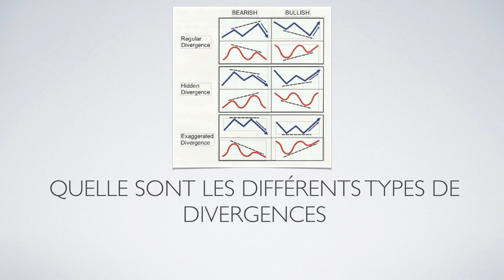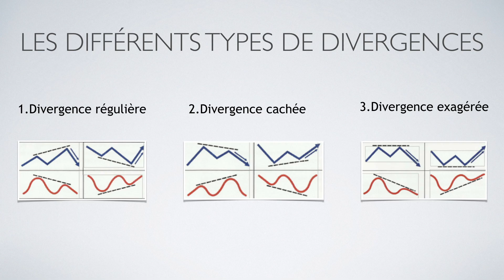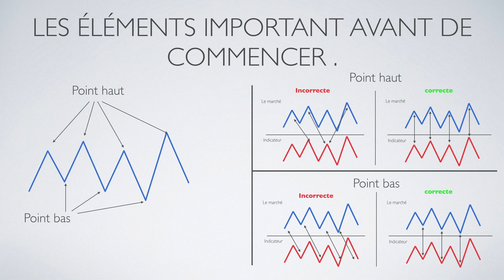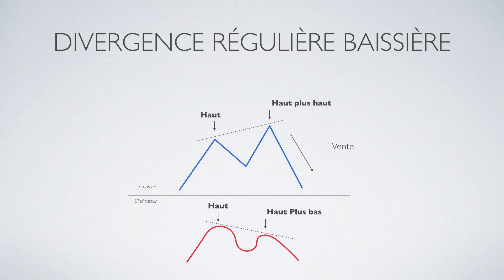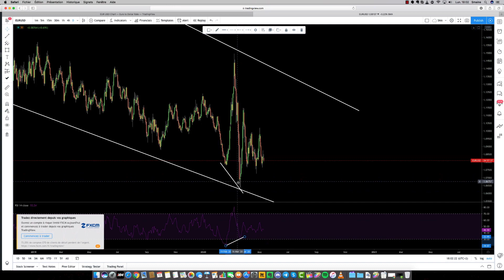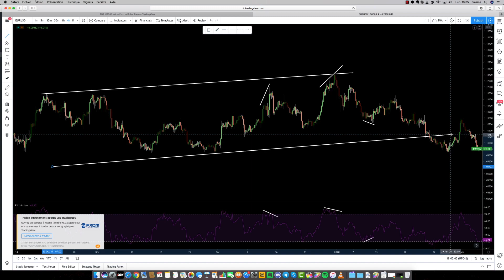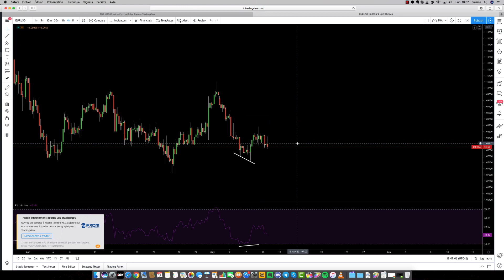Quelle sont les différentes types de divergences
- Infos importantes en cliquant sur "PLUS"

→ Suivez-nous et obtenez 5% de promotion sur nos programmes

▬▬▬▬▬▬▬ 🎁 CADEAU ▬▬▬▬▬▬▬

Tu es débutant en trading ? Reçoit ta formation en cliquant sur ce lien

Retrouvez mes conseils et vidéos sur vos plateformes préférées :

► Cliquez ici pour être prévenu gratuitement par email quand une nouvelle vidéo est publiée 😀

 une sélection d’articles et de podcasts avec des stratégies concrètes pour devenir libre financièrement.

▬▬▬▬▬▬▬ 🌍 FORMATION DE TRADING  ▬▬▬▬▬▬▬
Tu veux apprendre à devenir un trader rentable et autonome sur les marchés ?

▬▬▬▬▬▬▬  QUI SOMME-NOUS? ▬▬▬▬▬▬▬
Smaine traders indépendant experts en analyses graphiques et indicateurs techniques.
Chez YesWeTrad nous partageons nos conseils via nos lives, nos articles et vidéos.  D'abord investisseurs en immobilier pour lesquels nous avons eut du succès : Nos biens situés à Marseille nous rapportent plus de 2.000 € par mois.
Nos rentabilité (hors plus values immobilières) frôlent les 30 % par biens.

En 2017, fut fondé YES WE TRAD', un site qui aide les personnes à devenir “Traders indépendants” - grâce à des stratégies et à l'analyse chartiste.

▬▬▬▬▬▬▬ 🎁 CADEAU ▬▬▬▬▬▬▬

▬▬▬▬▬▬▬  QUI SOMME-NOUS? ▬▬▬▬▬▬▬